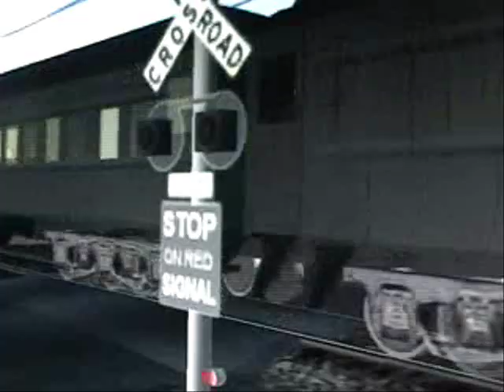Long Black Train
Yes, I know others have done this before, but I wanted to try my own version.

Here it is, my Halloween treat (maybe trick) for here. Josh Turner's "Long Black Train" featuring a literally long black train.